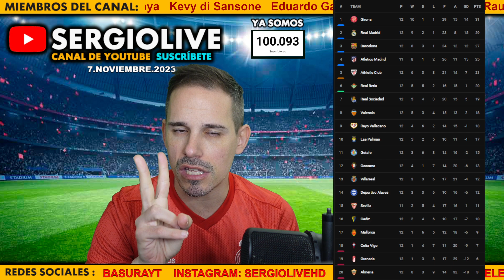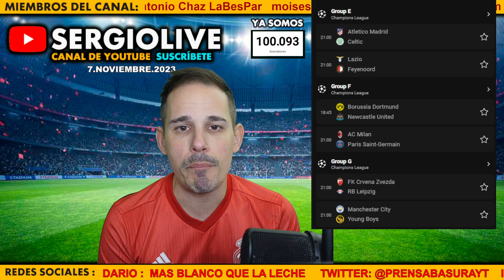ESTOY HASTA LOS HUEVOS DE ANCELOTTI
PRENSABASURA : 7 NOVIEMBRE 2023
PREVIA DEL SHAKHTAR VS BARCELONA Y DEL ATLETICO VS CELTIC EN CHAMPIONS LEAGUE
REPASO DE LAS PORTADAS DE LA PRENSA Y RESULTADOS Y CLASIFICACIONES DE LAS LIGAS EUROPEAS